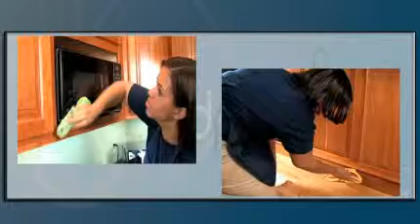Maid Pro - Gilbert, AZ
In need of quality cleaning services throughout the Gilbert and Chandler area?